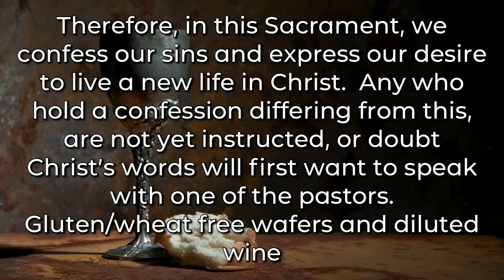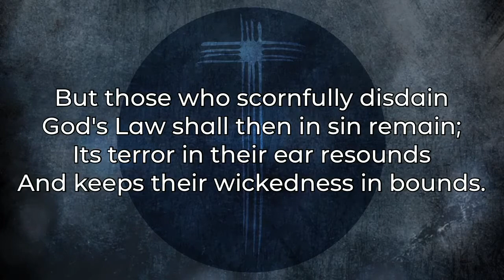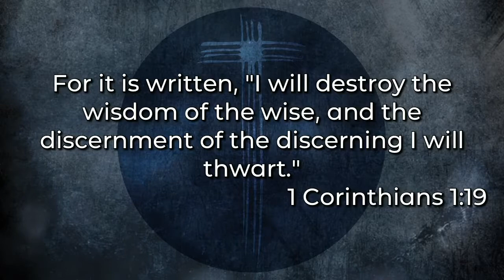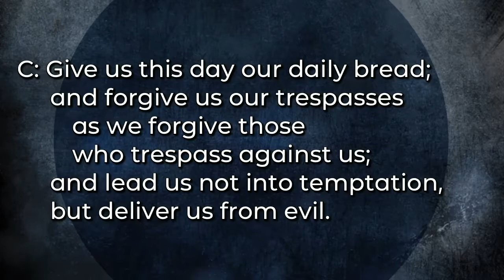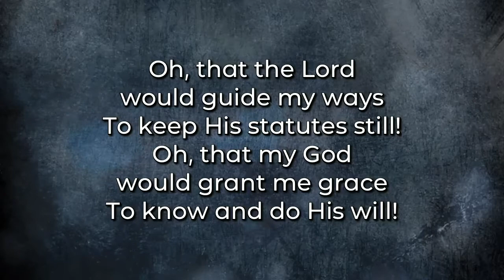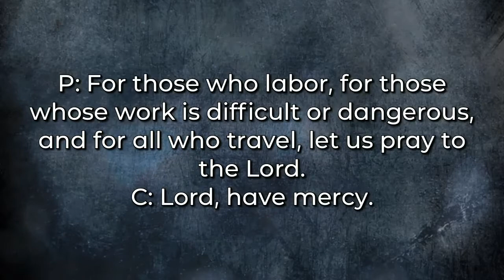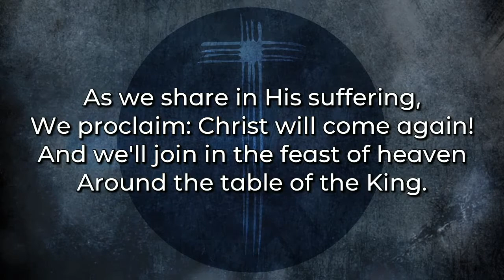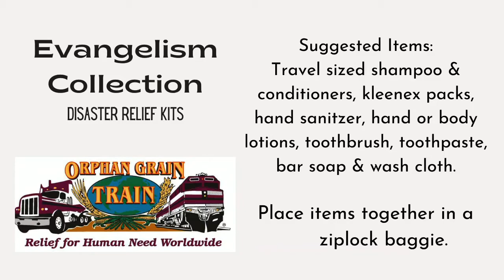Worship March 7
Join us for worship on the Third Sunday of Lent as we reflect on how God's Commandments are the guide to how we live our daily lives.